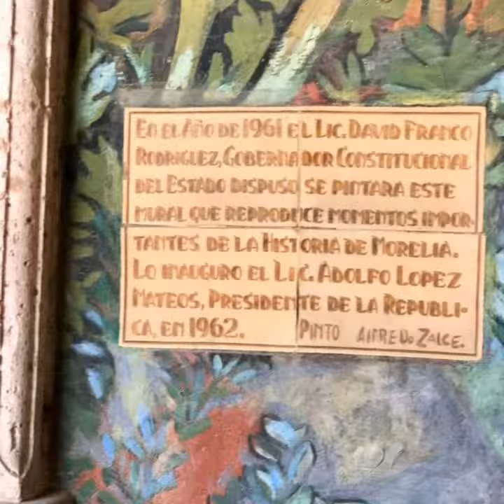MORELIA, MICHOACÁN MÉXICO TURISMO ORGULLO MEXICANO FUNDADOR LIC. DELFINO CORNEJO TORRES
MORELIA MICHOACÁN TURISMO MÉXICO BIENVENIDOS...EL FUNDADOR DEL ORGULLO MEXICANO, ORGULLO GUANAJUATO Y ORGULLO SALMANTINO LIC. DELFINO CORNEJO TORRES, MÁXIMO LÍDER  REY DEL TURISMO MEXICANO, CREADOR MUNDIAL DEL TURISMO  CON IDENTIDAD SU APORTACIÓN  CULTURAL A LA HUMANIDAD PARA SECRETARIO DE TURISMO  MÉXICO